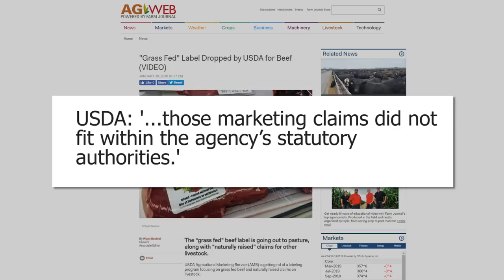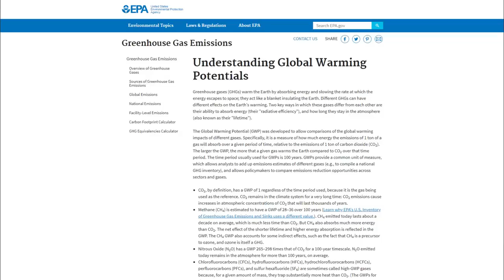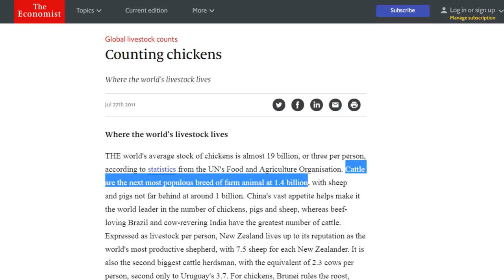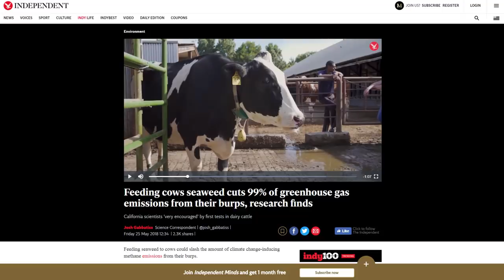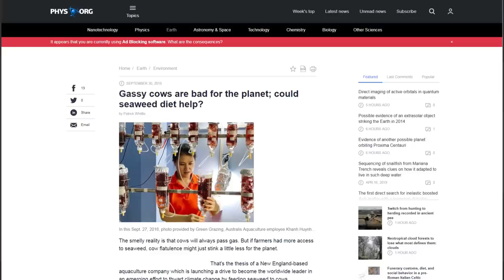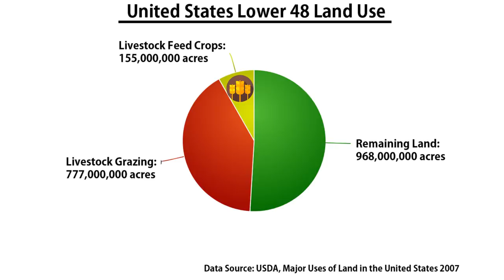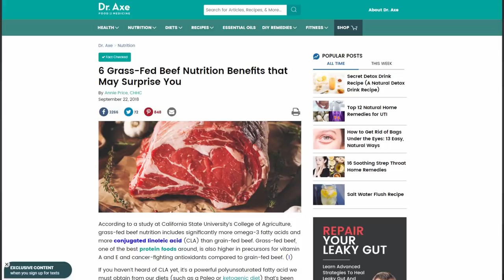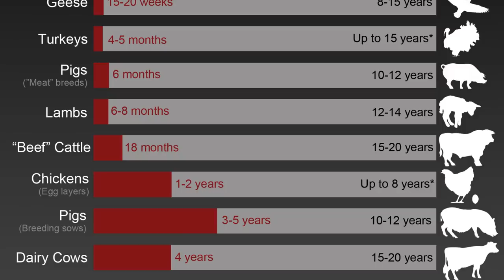Grass-Fed Beef Debunked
Grass-fed beef is still touted as the gold standard for the environment, health, and viewed as an ethical practice. This video looks at research to examine labels, environmental impact, and the nutrient profile of grass-fed cows.